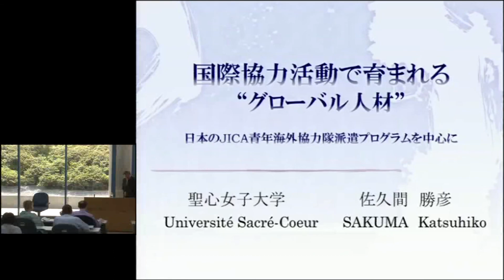京都大学国際研究集会2013「真のグローバル人材育成を目指して－その理念と実践－」05【講演５】司会：平畑奈美（滋賀大学）2013年4月14日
京都大学国際研究集会2013
「真のグローバル人材育成を目指して－その理念と実践－」
【講演5】
「国際協力で育まれる"グローバル人材"－日本のJICA青年海外協力隊事業を中心に－」
司会：平畑奈美（滋賀大学）
2013年4月14日